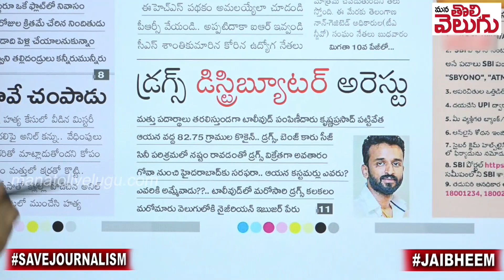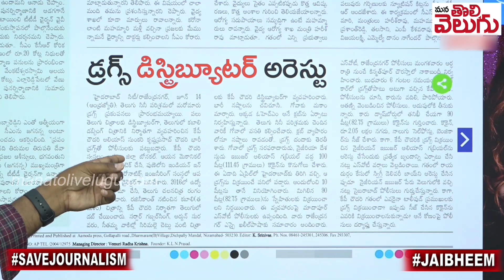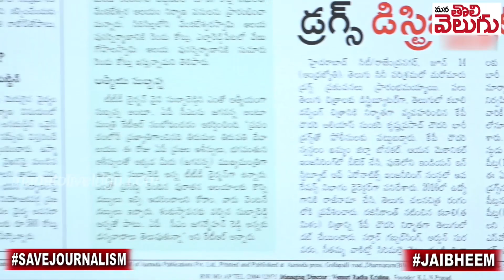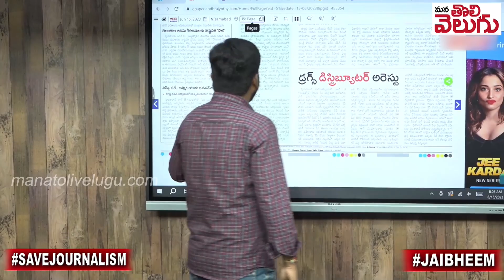కటకటాల్లోకి కబాలి ప్రొడ్యూసర్! డ్రగ్స్ కేసులో ప్రముఖులు..? | Kabali Producer KP Chowdary Dru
కటకటాల్లోకి కబాలి ప్రొడ్యూసర్! డ్రగ్స్ కేసులో ప్రముఖులు..? | Kabali Producer KP Chowdary Arrested In D r u gs Ca s e | Mana Tolivelugu
Ganji Raghu
SBIN0000916
PATNY Secunderabad Branch
Phonepay/Google pay